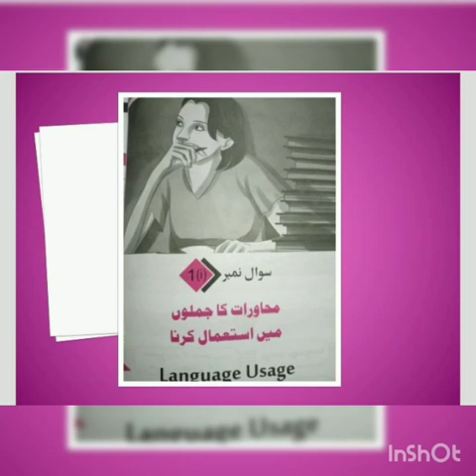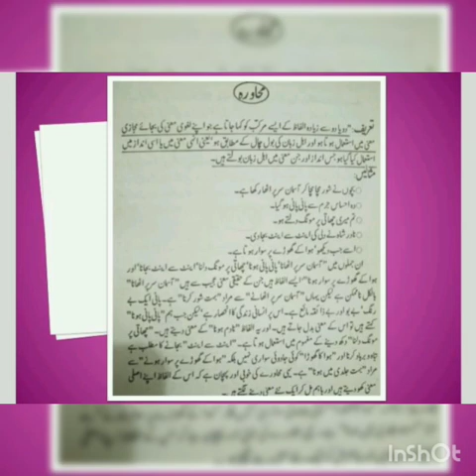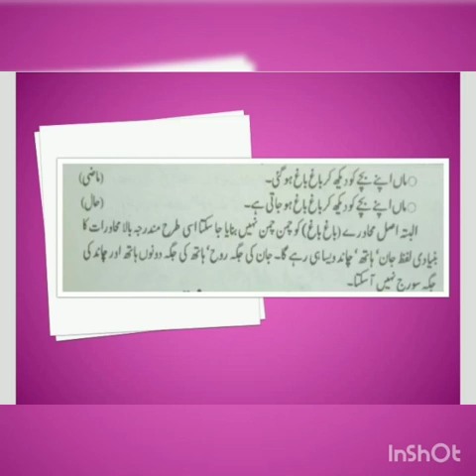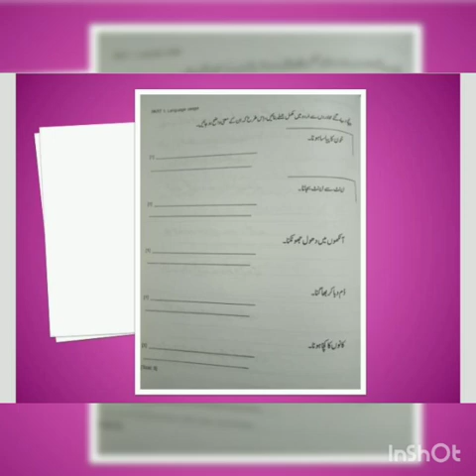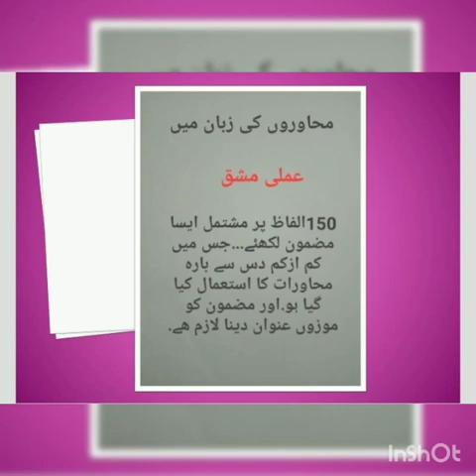Class O Level 8.Subject Urdu.Lesson No 1.(Muhawrat ka Jumlon mey Istamal) Lecture by Rahat Wafa.